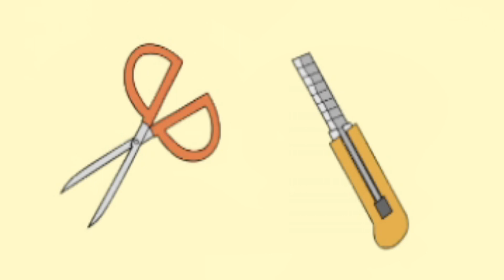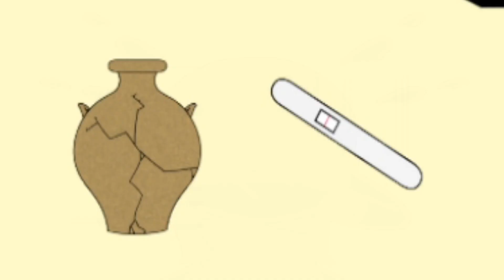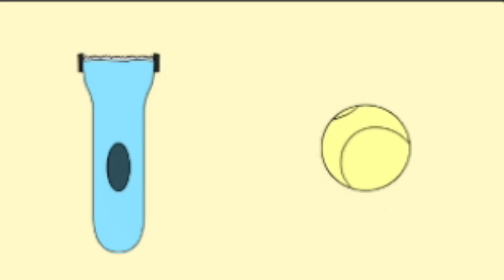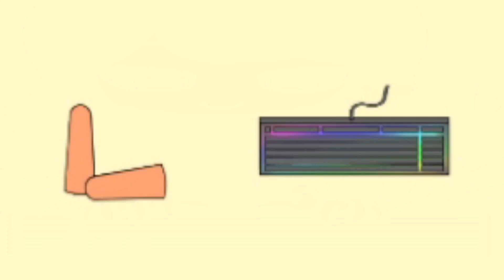水着ギャルとムフフ♡なことをする為にナンパした結果が衝撃的だったw【おすすめ無料アプリゲーム実況】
大人気のスマホゲームです。おすすめなのでやってみてね

ゲームタイトル→【スッキリさせて】

主にスマホゲーム中心に実況していきます！
やってほしいゲームがあればコメント欄へ♪